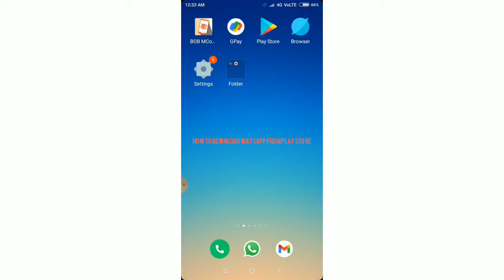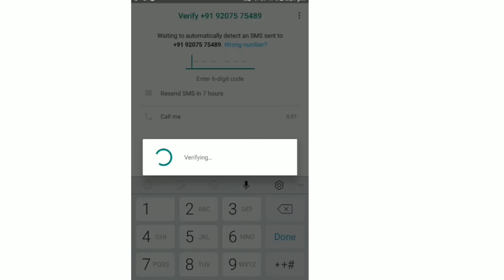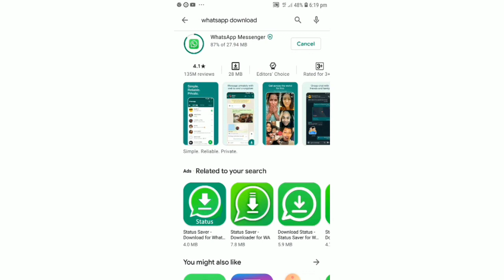How to download on Mobile മൊബൈലിൽ വാട്സ് ആപ്പ് ഡൗൺലോഡ് ചെയ്യാം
വാട്സ് ആപ്പിനെക്കുറിച് കൂടുതൽ അറിയുവാൻ ഈ ചാനൽ സബ്സ്ക്രൈബ് ചെയ്യുക .

[ONLY LEARNING PLATFORM

ഓൺലൈൻ വഴി  അഡ്മിഷൻ  എടുത്ത് എവിടെ നിന്നും പഠിക്കാം
ഇംഗ്ലീഷ്  ഹിന്ദി മലയാളം  എന്നീ  ഭാഷകളിൽ ചെറിയ കാലയളവിൽ തന്നെ AUTOCAD  3DX MAX  വി RAY  സോഫ്റ്റ്‌വെയർ പഠിച്ചെടുക്കാം.

ഓട്ടോ കേടിന്റെ പുതിയ സോഫ്റ്റ്‌വെയർ  ക്ലാസിന്റെ വീഡിയോ  ആണ് . വീക്കിലി  3  ഡേയ്സ്  ആയിരിക്കും  അപ്‌ലോഡ് ചെയ്യുക .

ഈ വർഷത്തെ ന്യൂ ബാച്ച്  അഡ്മിഷൻ  ആരംഭിച്ചു.
OFFLINE CLASS, ON LINE CLASS  AVAILABLE
ആണ് .
INTERIOR DESIGNING COURSE:
 BSC [3YR.]
 MASTER DIPLOMA [2YR.]
 DIPLOMA  [1YR.]
For more details cont.: 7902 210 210
C MAX institutes of creative and art studies.
Kanangad
ATHINHAL

ഈ വര്ഷം മുതൽ ഡിസ്റ്റൻസ്  എഡ്യൂക്കേഷൻ  അഡ്മിഷൻ സ്റ്റാർട്ട് ചെയ്തിട്ടുണ്ട്.[ഭാരതിയാര്  യൂണിവേഴ്സിറ്റി ]

 1. B.B.A
2. B.COM.
3. B.A. THAMIL
4. B.A. ENGLISH
: B.COM. (C.A)
: B.Sc.
. ANIMATION &
        VFX
Multimedia
 and web Technology
: B.B.A.
. Hospital Management
. Logistics & Sup. Ch. Mgt.
.Int. Shipping & Air Cargo
   Log. Mgt.
: B.Sc.
. Physics
. Mathematics
: BBA
Airline and Airport
Management
: B.S.W.
: 1. B.C.A
2. B.L.I.S
3. B.Sc.
. Computer Sci.
. Information Technology
. Costume Design & Fashion
. Catering Sci.& Hotel Mgt.
. Chemistry
. Zoology
. Botany
: 1. B. Com.
   Actuarial Sci.
2. B.Sc.
. Visual Communication
. Geography
: MCA
: PG DIPLOMA
       in
. PGDCA
. Bio- Informatics
. Fire Safety Mgt.
: PG DIPLOMA
. International Business
. Communicative English
. Yoga  Edun.
. Fitness Mgt.
: M.B.A
. Banking & Finance Mgt.
. Airline and Airport
   Management
: MBA
All Branches
Except the above Three Specialization
: M.S.C
. Physics
. Zoology
. Botany
. Environmental Science
. Bio. Informant.
: M.A
. THAMIL
. ENGLISH
. History
. Economics
. Journalism & Mass Comun.
. M. Com.

: M.Sc.
 . Computer Sci.
. Information Technology
. Chemistry
. Costume Design & Fashion
. Visual Communication
 M.Sc.
. Applied Psychology
. Mathematics
. M.S.W.
3. B.A. THAMIL
4. B.A. ENGLISH
: B.COM. (C.A)
: B.Sc.
. ANIMATION &
        VFX
Multimedia
 and web Technology
: B.B.A.
. Hospital Management
   Log. Mgt.
: B.Sc.
. Physics
. Mathematics
: BBA
Airline and Airport
Management
: B.S.W.
: 1. B.C.A
2. B.L.I.S
3. B.Sc.
. Computer Sci.
. Information Technology
. Costume Design & Fashion
. Chemistry
. Zoology
. Botany
: 1. B. Com.
   Actuarial Sci.
2. B.Sc.
. Visual Communication
. Geography
: MCA
: PG DIPLOMA
       in
. PGDCA
. Bio- Informatics
. Fire Safety Mgt.
: PG DIPLOMA
. International Business
. Communicative English
. Yoga  Edun.
. Fitness Mgt.
: M.B.A
. Banking & Finance Mgt.
. Airline and Airport
   Management
: MBA
All Branches
: M.S.C
. Physics
. Zoology
. Botany
. Environmental Science
. Bio. Informant.
: M.A
. THAMIL
. ENGLISH
. History
. Economics
. Journalism & Mass Comun.
. M. Com.
. M. Com. C.A
: M.Sc.
 . Computer Sci.
. Information Technology
. Chemistry
. Costume Design & Fashion
. Visual Communication
: M.Sc.
. Applied Psychology
. Mathematics
. M.S.W.
കൂടാതെ  AAC  BLOCK  ഡീലർ  കൂടിയാണ് , N-ARCH Construction firm എന്ന പേരിൽ ഒരു സ്ഥാപനം  ഉണ്ട് ,
കൺസ്ട്രക്ഷൻ   വർക്ക് , ഇന്റീരിയർ വർക്ക് ഇതൊക്കെ  ഏറ്റടുത്ത ചെയ്ത് കൊടുക്കുന്നു ,

                                  കൂടുതൽ വിവരങ്ങൾക് .